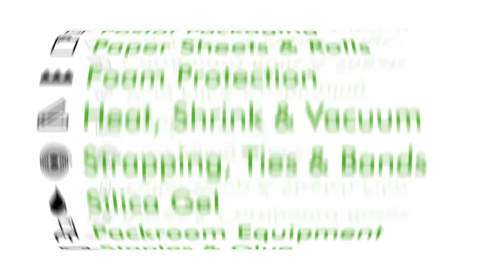Protect with Kite Packaging's U-Fix Corner Protection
Our U-Fix corner protectors provide optimal performance in transit and reduce damage to delicate corners. They are non-abrasive and are extremely easy to handle, they can even be used time and time again.

Ideal for furniture, glass panes, doors, mirrors, and trickier items such as radiators, safes and antiques. U-Fix protection fits snugly around corners, providing protection around it and the immediate edge.